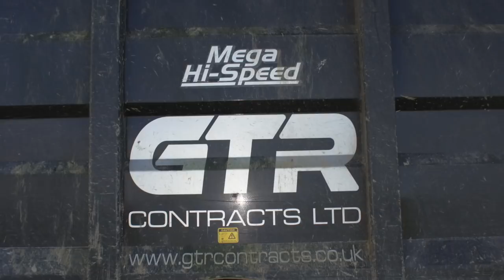GTR CONTRACTS LTD Thunderstruck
This video is about GTR CONTRACTS LTD Thunderstruck